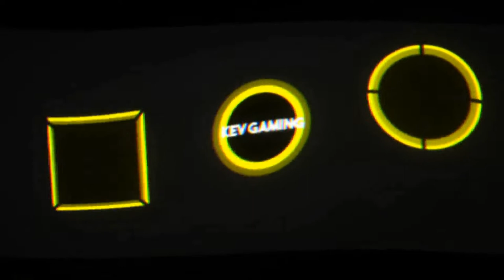Let's Play GRID #94 Okutama Grand Hillclimb Porsche 917/30